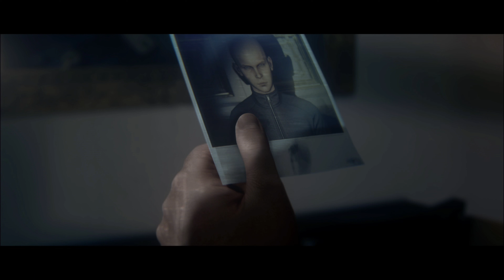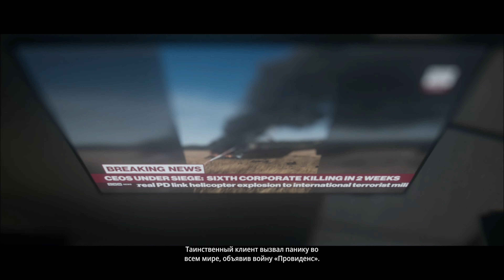HITMAN 3 Access Pass: HITMAN 2 - Прохождение - Часть 1 (Xbox Series X 4K)